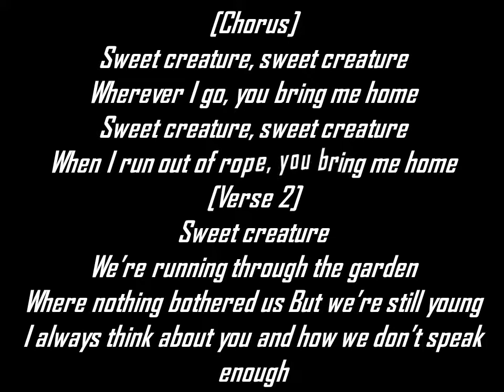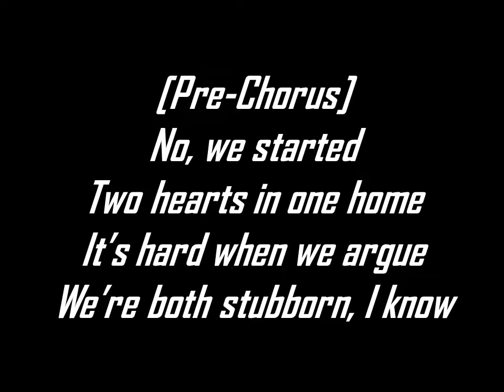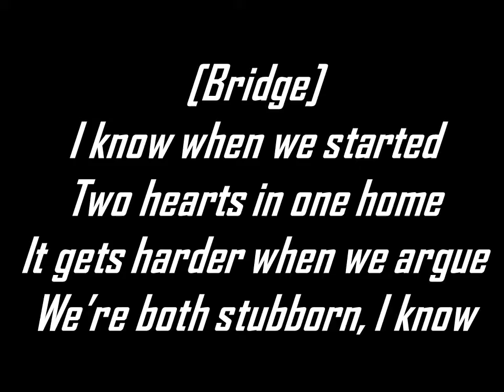Harry Styles Sweet Creature lyrics By Crystal VevoLyirc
Harry Styles – Sweet Creature Lyrics
[Verse 1]
Sweet creature
Had another talk about where it’s going wrong
But we’re still young
We don’t know where we’re going
But we know where we belong
[Pre-Chorus]
No, we started
Two hearts in one home
It’s hard when we argue
We’re both stubborn, I know
[Chorus]
Sweet creature, sweet creature
Wherever I go, you bring me home
When I run out of rope, you bring me home
[Verse 2]
Sweet creature
We’re running through the garden
Where nothing bothered us
I always think about you and how we don’t speak enough
[Pre-Chorus]
No, we started
[Chorus]
[Bridge]
I know when we started
It gets harder when we argue
[Chorus]
You bring me home [Lana Del Rey & A$AP Rocky:]

JAY-Z - Bam ft. Damian Marley With Lyrics Video